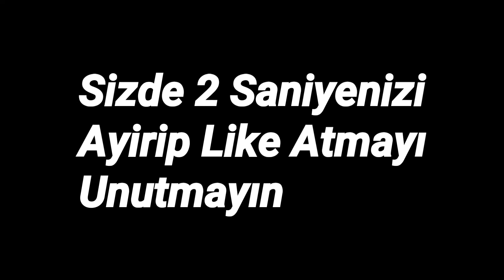Mcpe'ci Gerimi Dönüyor? Minecraft Pe Survival Games w/MuhammeTReyizZ #5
✔Hepinize Merhaba Ben Ibrahim,Bu Gün Eğlenceli Video Cektim Umarim Beğenmişinizdir,Böyle Videoların Daha Cok Gelmesini Istiyorsanız Like Atip Yorumlara Yazabilirsiniz,Abone Olarak Bana Destek Cıkar ve Ailemize Katılabilirsin Diyer Videoda Görüşmek Üzere  Lütfen , Yorumlarda saygılı olup küfür ve hakaret edenleri spam olarak işaretleyiniz.  Kanal tanıtımı ve reklam yapmak yasaktır. Videoları beğenip bana destek verdiğiniz için teşekkürler! ●SemihWinner'den Alıntıdır